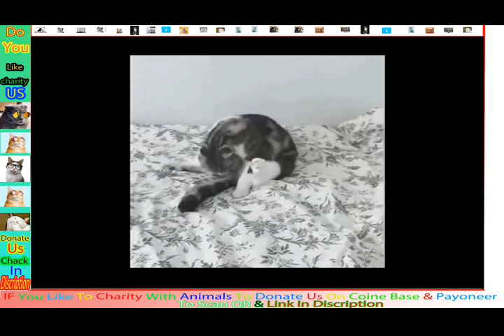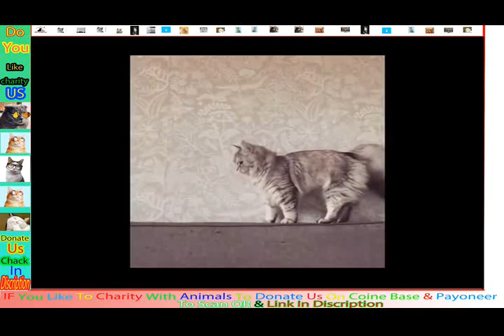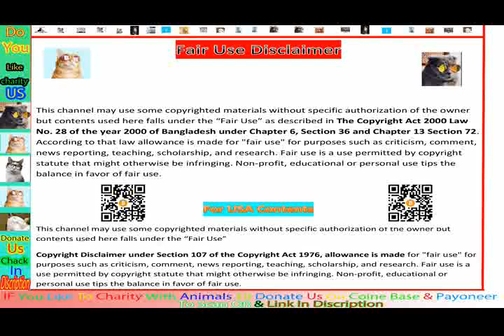Funny Animals Life 2